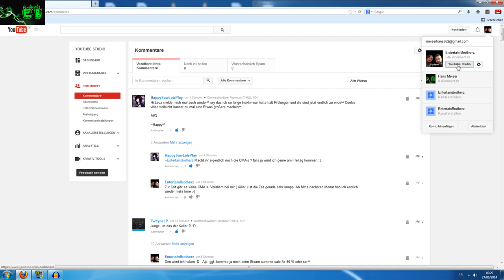Videomanager gefunden/Youtube Studio 2014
Hier könnt ihr uns erreichen =)

Tim Walther

stephen richards

PapafiotMusic

Musikhalde

longzijun

Geemee

and

Ingame Music/Radio/Sounds